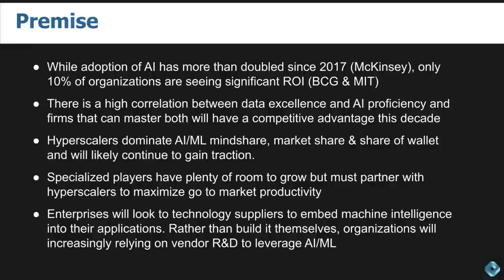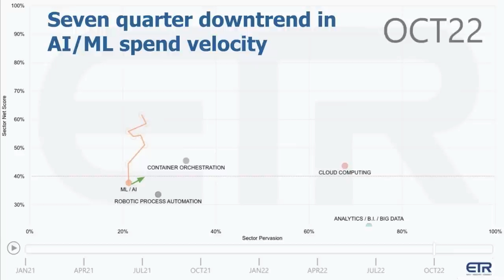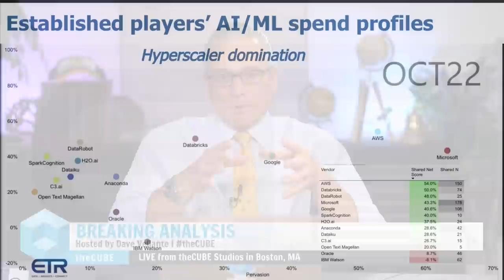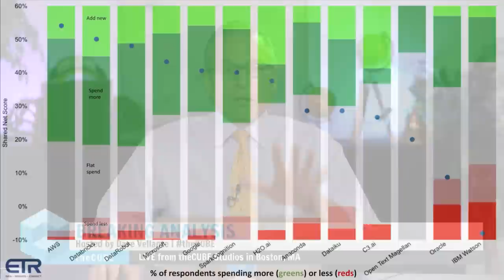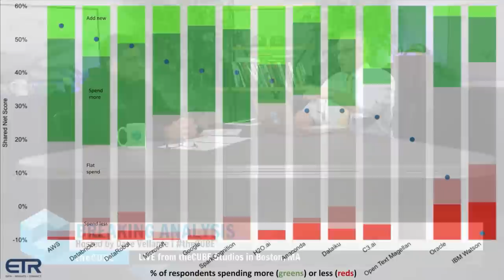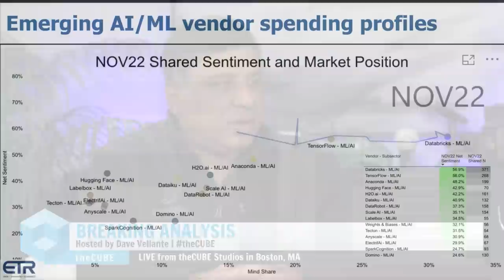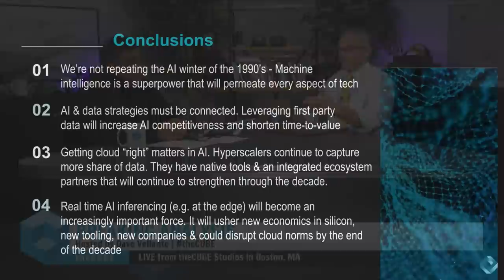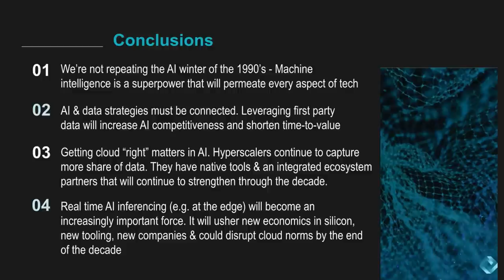Breaking Analysis: AI Goes Mainstream But ROI Remains Elusive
With Andy Thurai, VP & Principal Analyst, Constellation Research

A decade of big data investments combined with cloud scalability, the rise of more cost effective processing and the introduction of advanced tooling has catapulted machine intelligence to the forefront of technology investments. No matter what job you have, your operation will be AI powered within five years and machines may be doing your job in the future.

Artificial intelligence is being infused into applications, infrastructure, equipment and virtually every aspect of our lives. AI is proving to be extremely helpful at controlling vehicles, speeding medical diagnoses, processing language, advancing science and generally raising the stakes on what it means to apply technology for business advantage.

But business value realization has been a challenge for most organizations due to lack of skills, complexity of programming models, immature technology integration, sizable up front investments, ethical concerns and lack of business alignment. Mastering AI technology and a focus on features will not be a requirement for success in our view. Rather figuring out how and where to apply AI to your business will be the crucial gate. That means understanding the business case, picking the right technology partner, experimenting in bite sized chunks and quickly identifying winners to double down on from an investment standpoint.

In this Breaking Analysis we update you on the state of AI with a focus on interpreting the latest ETR survey data around ML/AI and data. We’ll explore what it means for the competitive environment and what to look for in the future. To do so we invite into our studios Andy Thurai of Constellation Research. Andy covers AI deeply, he knows the players and the pitfalls of AI investment.